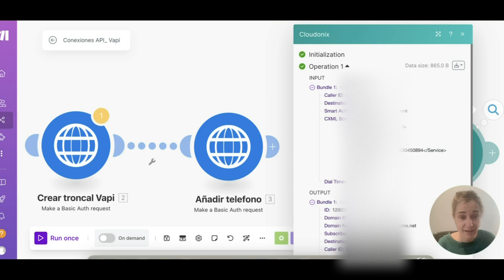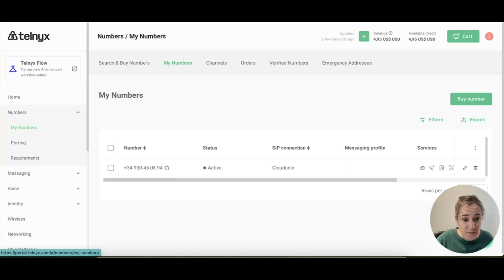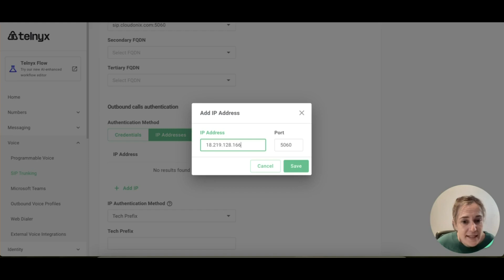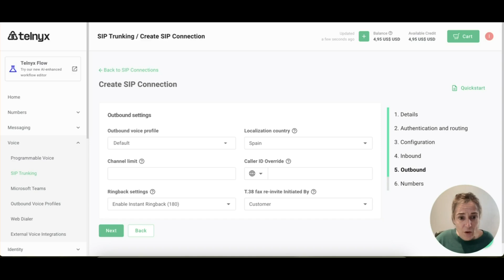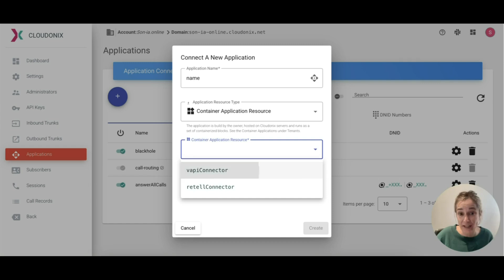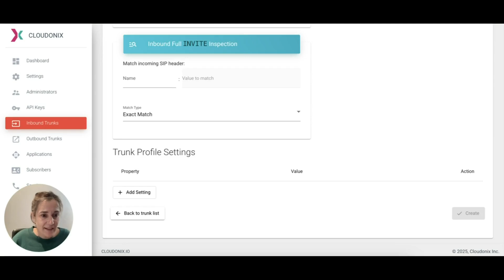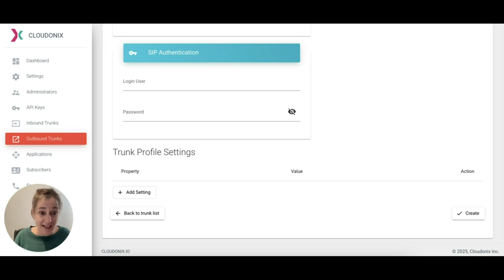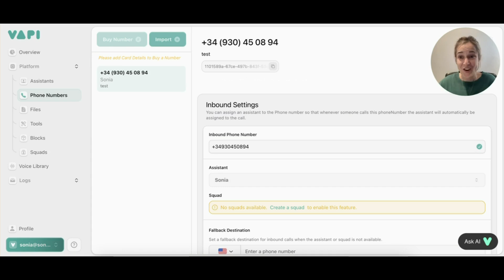How to connect Telnyx with VAPI via Cloudonix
Vapi with Telnyx via Cloudonix

In this video, I’m going to show you step by step how to purchase a phone number from your local area and connect it to VAPI using Cloudonix as a bridge. All of this is done without any coding, just by setting up a few connections.

And I invite you to join the Skool community. There, you’ll find plenty of resources for your voice AI automations, courses ranging from beginner to advanced levels, and the latest updates. We also hold meetings on Thursdays.